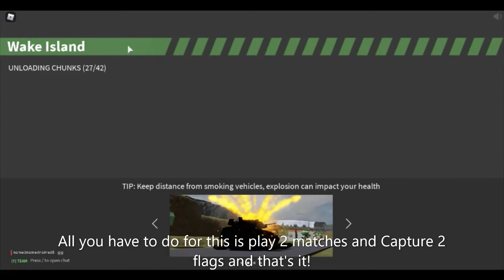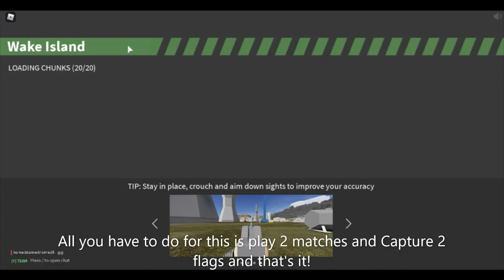How to get AJ Striker's Crate Drop Week #1 PolyBattle